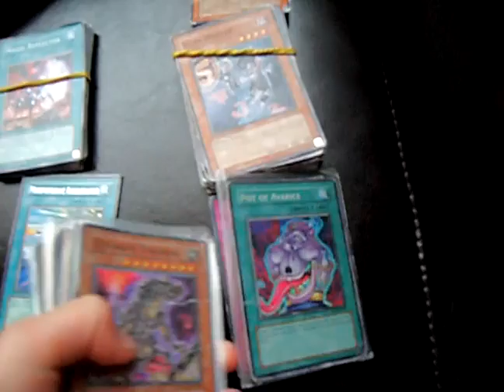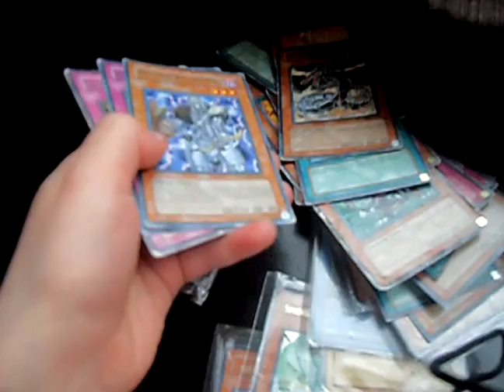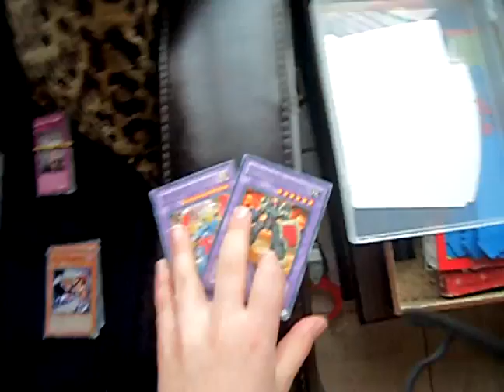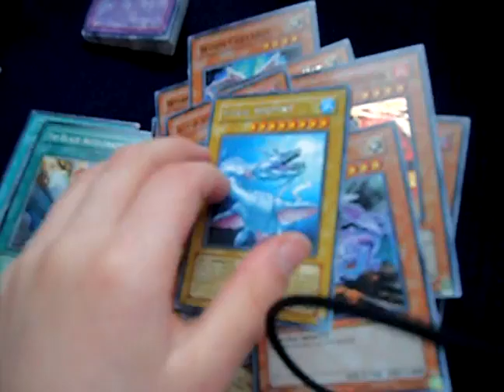Rare cards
97 rare cards im showing